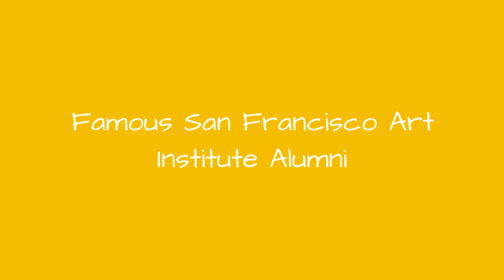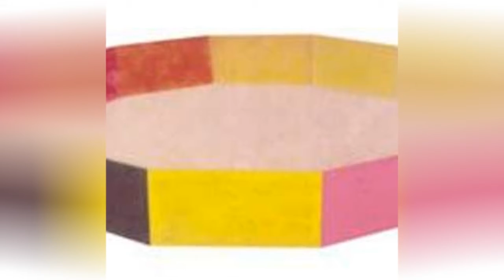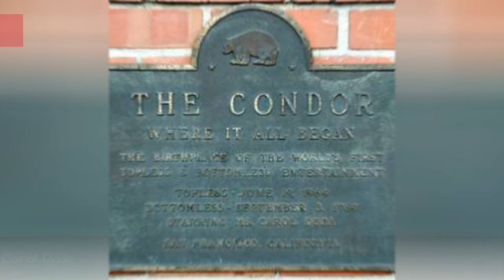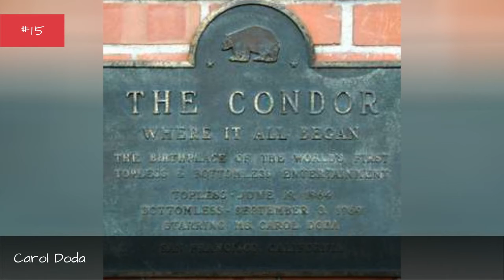Famous San Francisco Art Institute Alumni ➊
List of famous alumni from San Francisco Art Institute, with photos when available. Prominent graduates from San Francisco Art Institute include celebrities, politicians, business people, athletes and more. This list of distinguished San Francisco Art Institute alumni is loosely ordered by relevance, so the most recognizable celebrities who attended San Francisco Art Institute are at the top of the list. This directory is not just composed of graduates of this school, as some of the famous people on this list didn't necessarily earn a degree from San Francisco Art Institute.  Examples of graduates on this list include Jerry Garcia and Kathryn Bigelow. This list answers the questions Which famous people went to San Francisco Art Institute? and Which celebrities are San Francisco Art Institute alumni?...more
0:00 - Intro
0:00:08 - Darrell McClure
0:00:18 - Catherine Opie
0:00:30 - Peter Saul
0:00:41 - Peter Reginato
0:00:53 - Steve Lambert
0:01:00 - Peter Pau
0:01:07 - Jason Rhoades
0:01:17 - Jon Schueler
0:01:26 - Grace Hudson
0:01:35 - Victor Wong
0:01:44 - Mary Colter
0:01:53 - Emily Carr
0:02:02 - T. C. Cannon
0:02:18 - Robert H. Hudson
0:02:32 - Sam Francis
0:02:49 - Ronald Davis
0:03:02 - Michael Heizer
0:03:14 - Elizabeth Falkner
0:03:28 - Alan M. Clark
0:03:41 - Paul McCarthy
0:03:54 - Mollie Katzen
0:04:06 - Kathryn Bigelow
0:04:21 - Carol Doda
0:04:34 - Ronnie Landfield
0:04:47 - Richard Diebenkorn
0:05:03 - Lewis Baltz
0:05:15 - Don Ed Hardy
0:05:22 - Lance Acord
0:05:36 - Gale Harold
0:05:50 - Mary Lynn Rajskub
0:06:20 - Enrique Chagoya
0:06:33 - Granville Redmond
0:06:52 - Reminisce
0:06:59 - Devendra Banhart
0:07:30 - Annie Leibovitz
0:08:02 - Manuel Neri
0:08:14 - Jerry Garcia